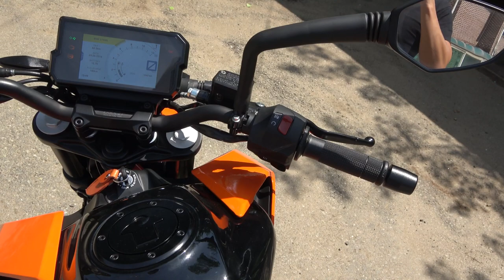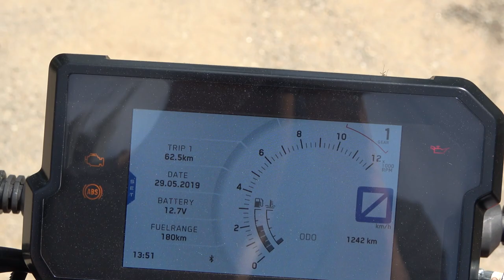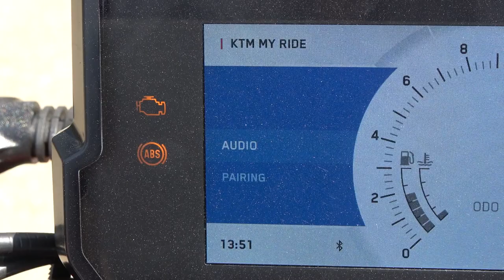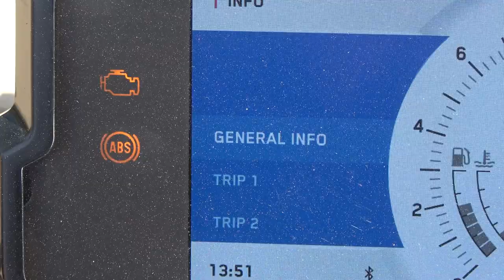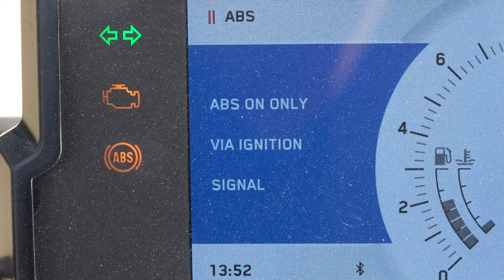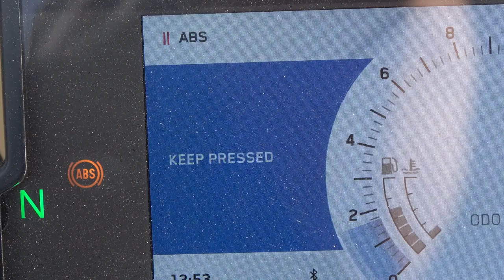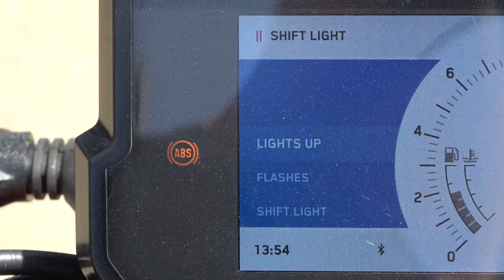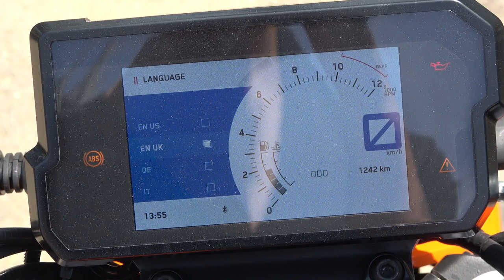KTM 390 DUKE(2019) 시승기(KTM 390 Duke test ride)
KTM 390 Duke는 코너 포켓이란 별명을 갖고 있습니다. 단기통 373.2cc엔진으로 내는 44마력 최고출력이 149kg에 그치는 모터사이클을 스로틀 여는 내내 팡팡 튀어나가게 하는데 특히 코너에서 보여주는 모습이 매우 중독적입니다. 2013년 처음 선을 보인 390 듀크는 2017년 2세대로 거듭나며 1세대보다 무게가 10kg 늘어 건조중량이 149kg이 됐습니다. 유로4를 맞추고 각종 편의사양을 더한 까닭입니다.
브레이크 디스크는 300mm에서 320mm로 키우고 새로 디자인한 헤드램프는 모두 LED입니다. 또 TFT계기판을 집어넣고 슈머모토 모드라는 재밌는 기능도 집어넣었습니다. 슈퍼모토 모드는 뒷바퀴 ABS를 해제하고 앞바퀴 ABS만 활성화해 제동 시에 뒤가 슬쩍 미끄러지게 합니다. 더 짜릿한 라이딩이 가능케 합니다. 시트고도 2세대는 30mm나 높아져 830mm가 됐습니다. 이 부분은 약간 심리적 벽이 될 수도 있겠습니다. 연료탱크도 11L에서 13.5L로 늘어났습니다. 또 브레이크와 클러치 레버도 이제 조절할 수 있습니다. 그리고 스로틀은 라이드 바이 와이어 시스템을 적용한 전자식 스로틀 방식입니다.
이처럼 쿼터급에 어울리지 않는 넘치는 편의사양을 집어넣느라 무게가 늘 수밖에 없었습니다. 하지만 몸놀림이 눈에 띄게 둔해진 건 없습니다. 오히려 전보다 더 짱짱하게 코너만 만나면 로켓처럼 폭발합니다. 그 재미가 상당히 중독적입니다. 단점은 단기통 엔진의 전형적인 진동인데 그마저도 흥분지수를 올리는 요소로 받아들인다면 참 재밌는 모터사이클입니다.

엔진형식 수랭 단기통
배기량 373.2cc
최고출력 44ps/9000rpm
최대토크 37Nm@7000rpm
길이×너비×높이 NA
휠베이스 1357mm
시트고 830mm
휠&타이어(앞, 뒤) 110/70ZR 17, 150/60ZR 17
건조중량 149kg
연료탱크 13.4L
연비 NA